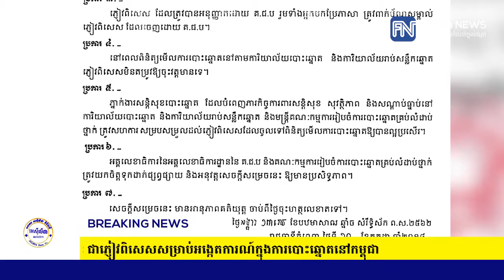អគ្គលេខាធិការ គ.ជ.ប ប្រកាសថា ស្ថានទូតជប៉ុនដាក់មន្រ្តីរបស់ខ្លួន ជាភ្ញៀវពិសេស...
អគ្គលេខាធិការ គ.ជ.ប ប្រកាសថា ស្ថានទូតជប៉ុនដាក់មន្រ្តីរបស់ខ្លួន ជាភ្ញៀវពិសេសសម្រាប់អង្កេតការណ៍ក្នុងការបោះឆ្នោតនៅកម្ពុជា (រាយការណ៍ព័ត៌មានដោយកញ្ញា សំ ស្រីនីត​ និងអ្នកនាង កេត សត្យា, Fresh News TV)